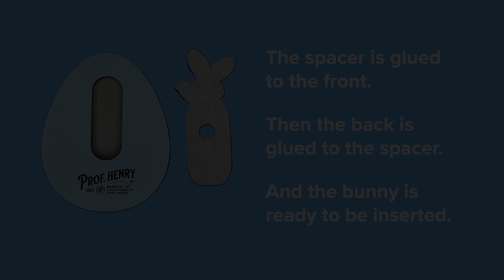How to Make an Easter Egg Surprise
Here's how to do a quick and easy laser project for Easter. It uses minimal material and assembles easily. Decorate it however you want and delight kids with its delightful surprise.